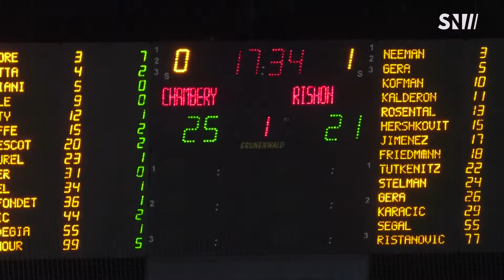Handball : CSMBH / Richon Lezion - 2è journée de la Coupe d'Europe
Handball : résumé du mtach 'Coupe d'Europe' Chambéry / Rishon qui déroulait au Phare ce samedi, Chambéry s'est imposé face à l'équipe Israélienne de Rishon 31 à 27. Une première victoire au Phare pour cette saison, de quoi booster le moral avant la prochaine rencontre de championnat ! Les chambériens Une victoire qui envoie la Team Chambé au 3ème tour qualificatif de l’EHF Cup !